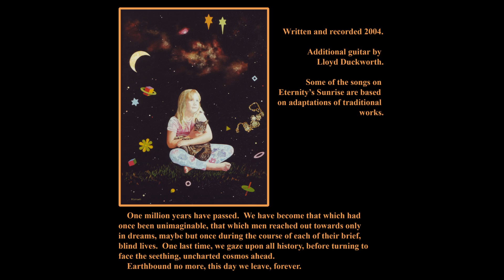Blue Eyes - Peter Ostrowski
From the CD "Eternity's Sunrise".

One million years have passed. We have become that which had once been unimaginable, that which men reached out towards only in dreams, maybe but once during the course of each of their brief, blind lives. One last time, we gaze upon all history, before turning to face the seething, uncharted cosmos ahead.

Earthbound no more, this day we leave, forever.

Dawn breaks, light fills the world,
A world of dew and bird song.
Long dark shadows drape the lawns,
Summer’s first perfect morning.
Slowly you and I my friend
Walk towards the river,
Talking of the coming years,
Happy to have found each other once again.

Don’t tell me why it was like it was between us.
Don’t talk of how our enmity destroyed our lives.
It could have been so different,
We could have been brothers,
We could have helped each other.

In those dark woods stood a house,
Behind that tall and solid fence,
Windows barred, the front door boarded up,
The path to it a swamp.
A light inside barely glimmered
Through the filthy kitchen window.
Someone was alive inside.
Peering through the broken blinds I saw myself.

Don’t tell me how you never dreamed that we would be here,
Sat with our beers, watching boats at the river’s side.
No more threats pass between us,
No more revenge to vow,

The hatred and despair we lived with have been blown away
By winds so warm yet gentle, breathing and alive.
We cannot dream of anything but spinning stars and wheels,
And the place that lies beyond them all, outside the universe.
Further than all we’ve been able to know,
Further than all we allowed ourselves to hope for,
Greater than anything we have imagined,
Lovelier than your blue eyes.